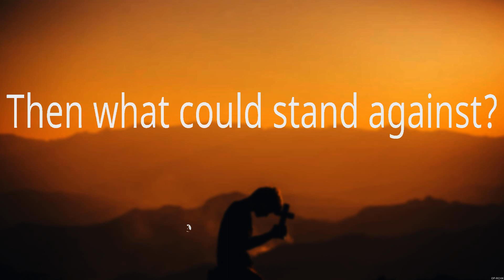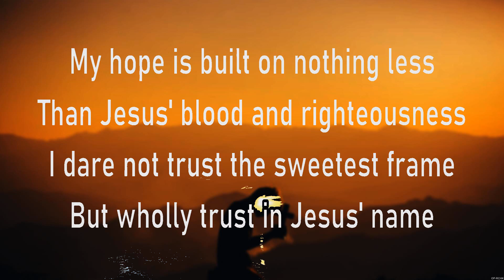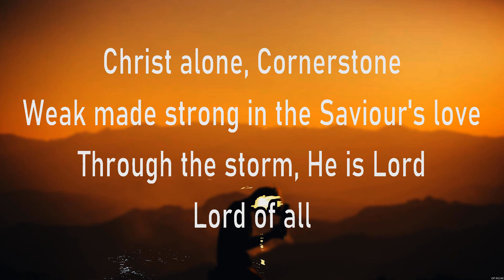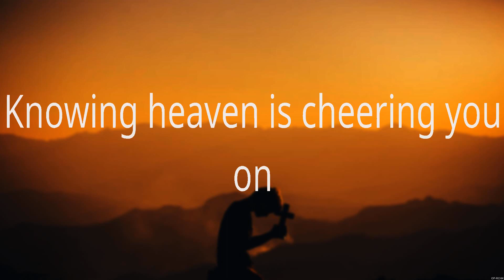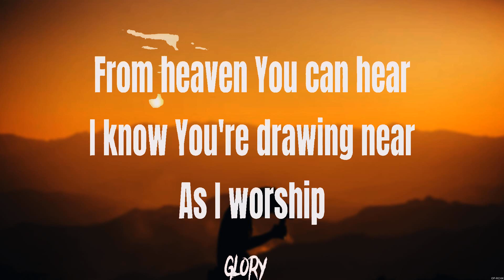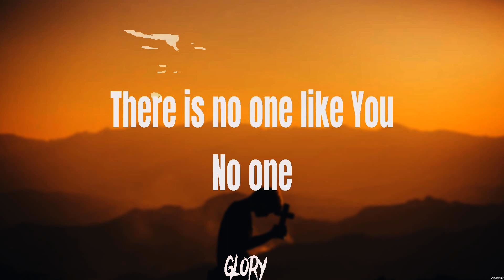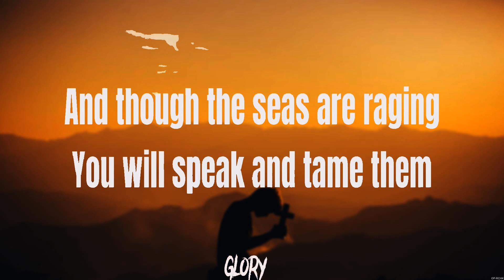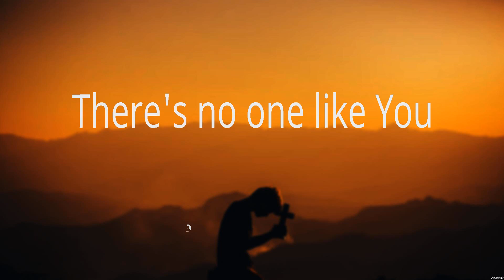Our God - Chris Tomlin (Lyrics) - Cornerstone, Almost Home, In Control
1. Our God - Chris Tomlin
2. Cornerstone - Hillsong Worship
3. Almost Home - MercyMe
4. In Control - Hillsong Worship